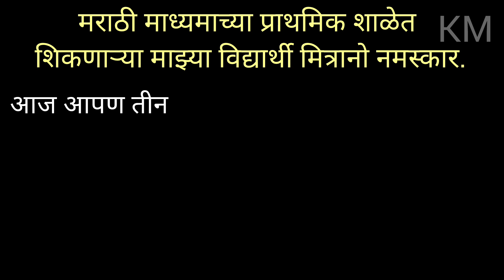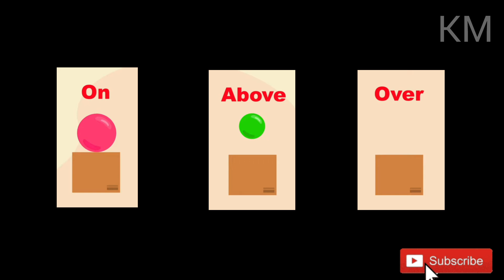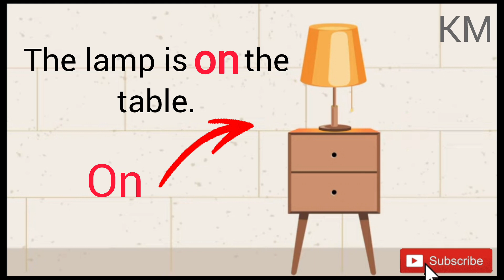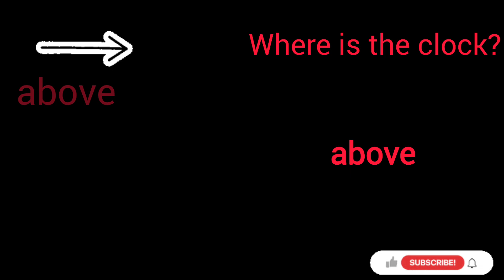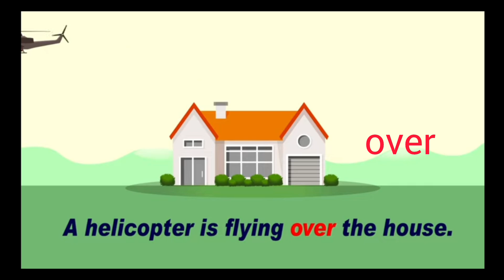On,Above,Over चा वापर#use of prepositions#english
english words
simple words
इंग्रजी शब्द